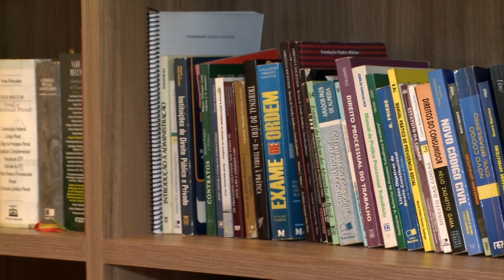Cerca de duas mil pessoas na região teriam sido vítimas de um golpe milionário envolvendo Bitcoins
Cerca de duas mil pessoas na região teriam sido vítimas de um golpe milionário envolvendo Bitcoins, as chamadas cripto moedas. 30 delas, buscam na justiça uma forma de recuperar o dinheiro.